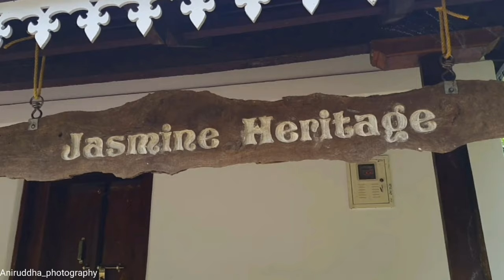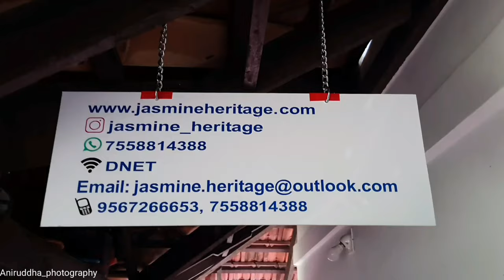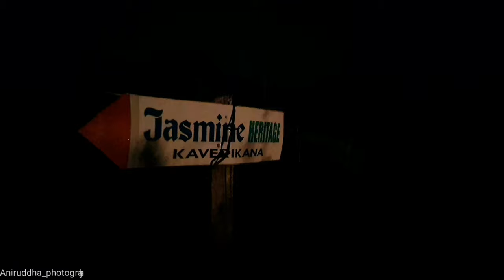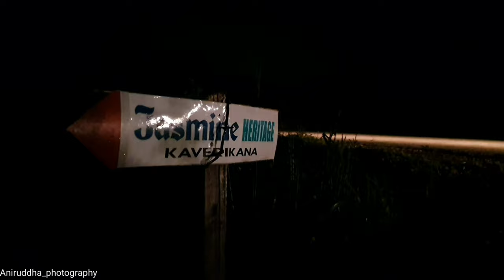Jasmine heritage | Homestay | Hotel near Kasaragod | Kaverikana , Seethangoli , Kasaragod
Jasmine heritage

Hotel near Seethangoli
Hotel near Kasaragod
5star rated hotel
homestay
1865